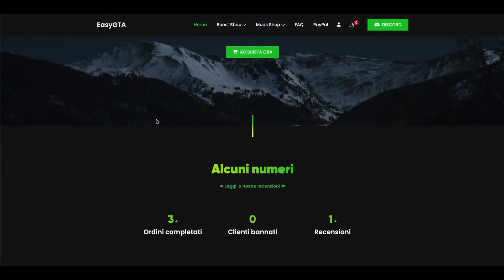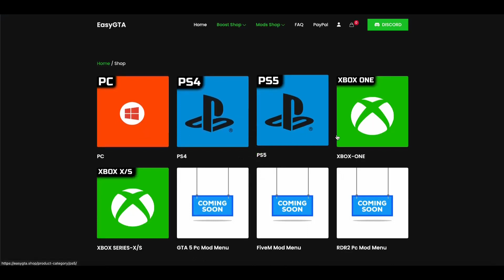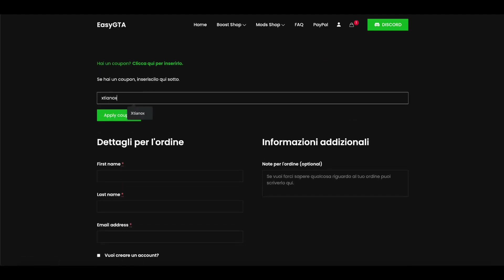Come Fare Il MIGLIOR Trucco Soldi GTA 5 Online! (Soldi Infiniti)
SOLO MIGLIOR GLITCH SOLDI INFINITI FACILE E VELOCE SU GTA V ONLINE IN 1.57
glitch su gta5online in 1.57
glitch soldi infiniti gta 5 online 1.57
glitch soldi gta 5 dlc tuners
glitch soldi infiniti solo gta 5
glitch duplicazione soldi infiniti solo gta 5

⚠️Tanti mi piace e commenti ⚠️

📢 RETI SOCIALI: 📢